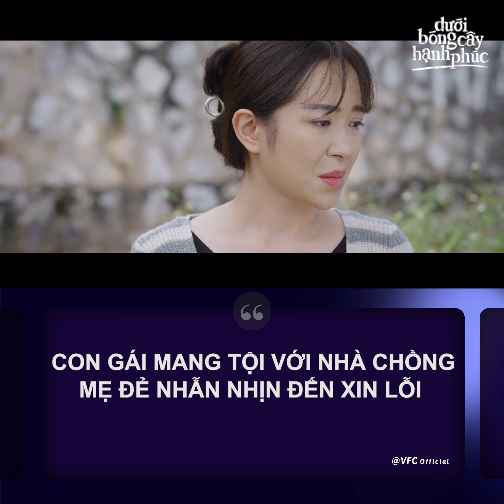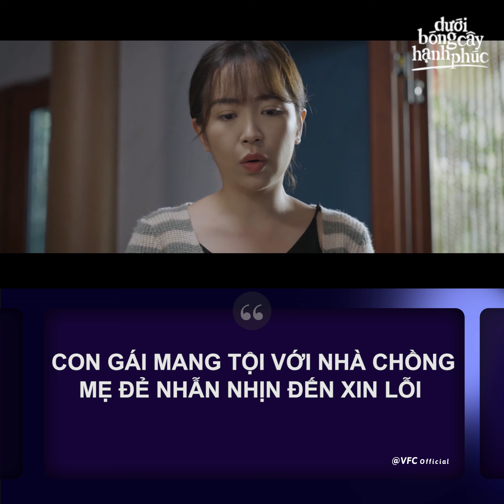[DƯỚI BÓNG CÂY HẠNH PHÚC] CON DẠI CÁI MANG CON GÂY TỘI THÌ MẸ PHẢI CHỊU TỘI